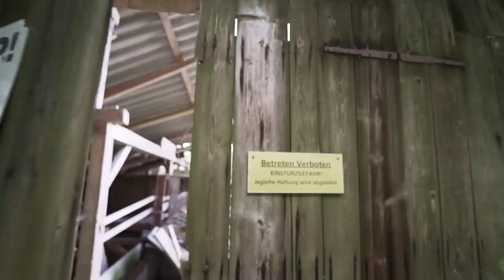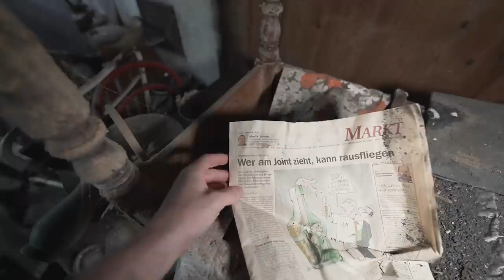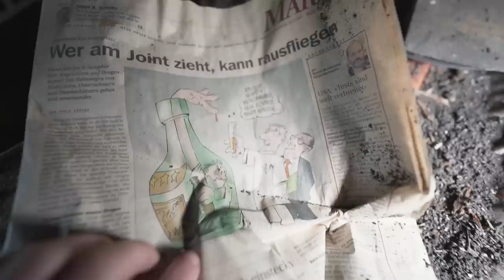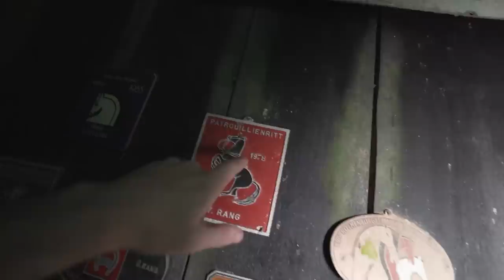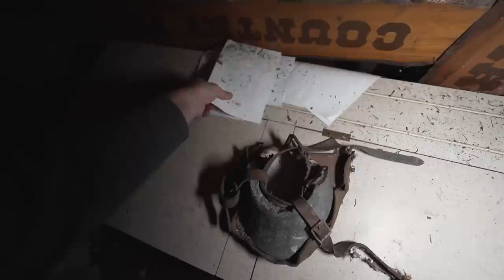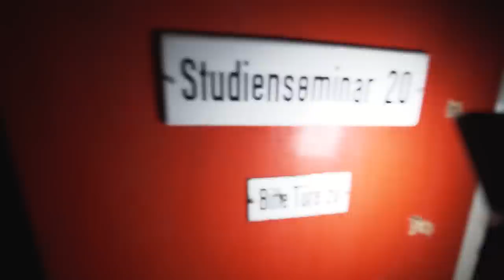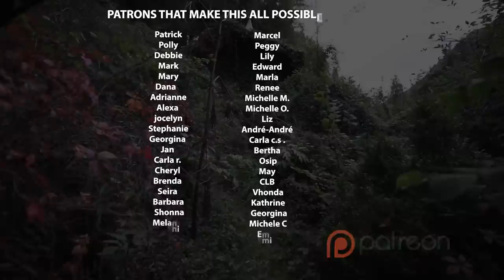Who Lived in This Mysterious Abandoned Forest House?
This documentary will be unlike anything you have seen before, today we will dive deep into 2 mysterious lives that are contemplated far away from civilization in the dark forests of Switzerland.

Both places have been left behind and lost for multiple decades, they are surrounded by mystery and nobody really knows the real story behind them. Many roomers are spread around town, from mysterious observations to the owners being serial killers, but most likely none of them are true…

The only thing we can say for sure is that the former owners had a heart for nature and didn’t want to live close to civilization.

We will take you today on an exhilarating tour through Switzerland and will take you on a tour of these 2 Wonderfull abandoned time capsules, get ready for an adventure of a lifetime…